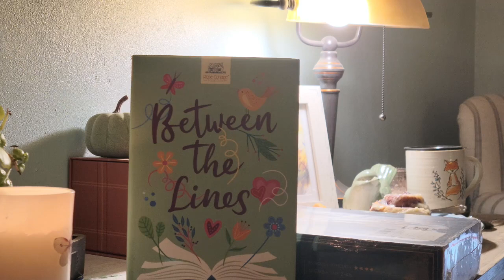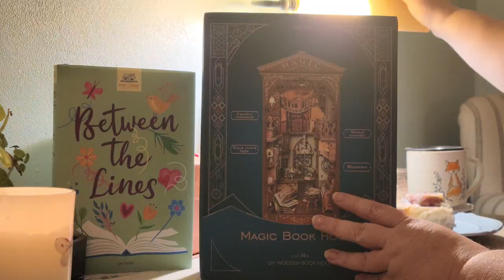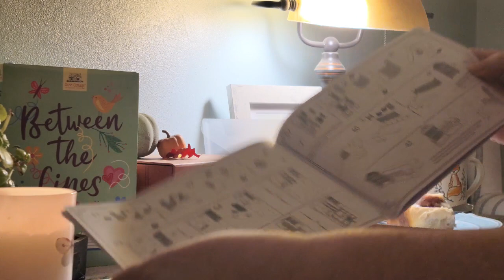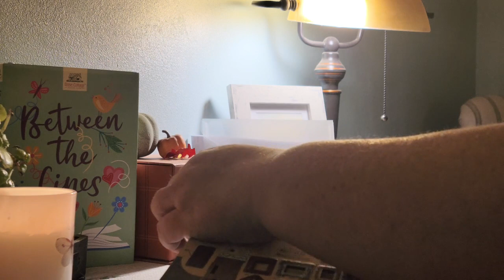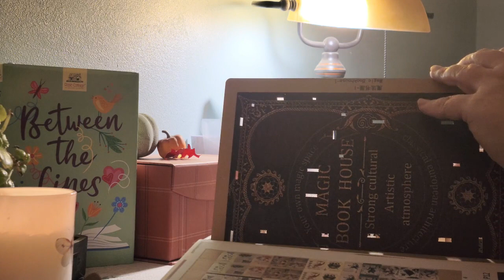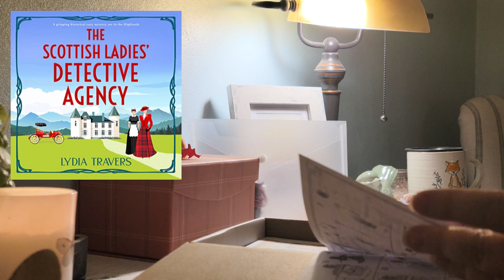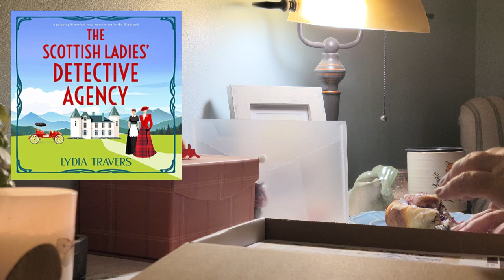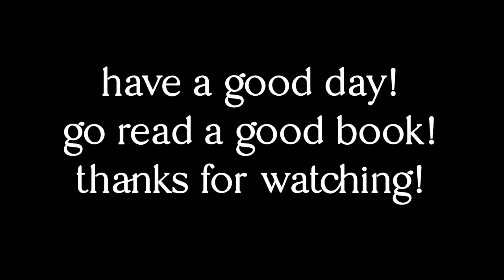Final September Wrap Up (mysteries, middle-grade, Christian fiction & more)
Oh, guys. This video was crazy. One failure after another.  But hey, it works. It's done, and well... we'll do better next time.  Took forever to process, but here we are a few hours late but done. WOOT!

Books Listed:
Juniper Bean Resorts to Murder by Gracie Ruth Mitchell
The Unlikely Yarn of the Dragon Lady by Sharon Mondragon
The Scottish Ladies Detective Agency #1 by Lydia Travers
Mandy by Julie Andrews Edwards
The Lost Library by Rebecca Stead
Room for Hope by Kim Vogel Sawyer
Murder on the Rocks by Karen MacInerney
The Secret Book & Scone Society by Ellery Adams
Seek and Hide by Amanda G. Stevens
Phantoms by Denver Evans
The Secret of the Old Clock by Carolyn Keene